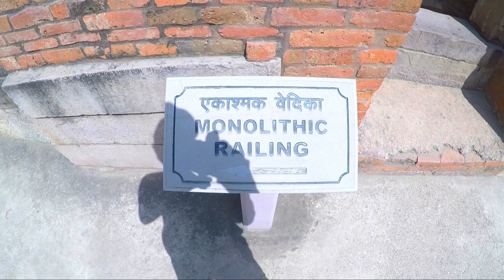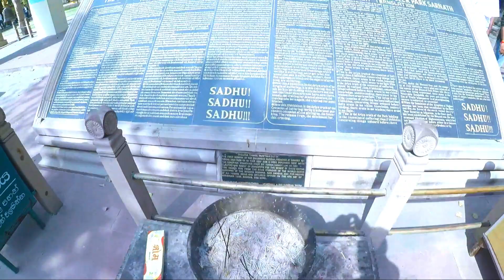Saranath Temple || Saranath Monument || Varanasi || Banaras 2023